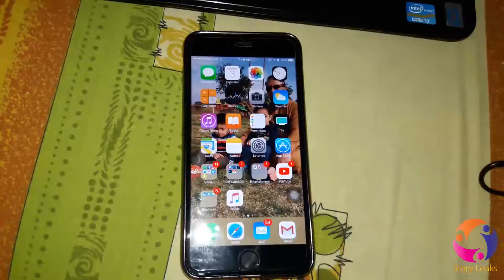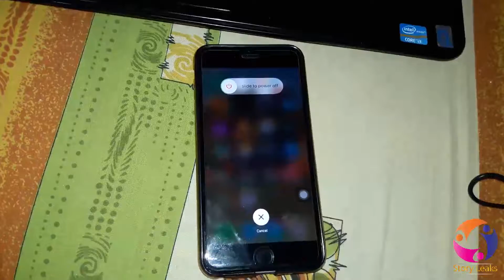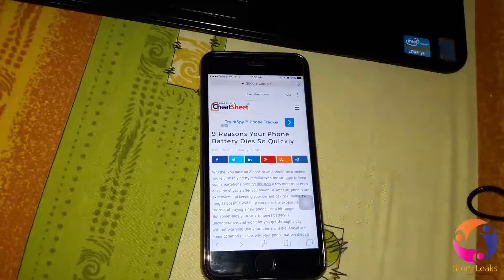How to clean iphone RAM memory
how to clean RAM memory of Iphone..
Now you can clean your iphone memory in 10 seconds... In this video i will show the good tip and trick to clean your RAM memory of iphone in just 10 seconds.
Just press power button for seconds and then press home screen button of iphone then quickly your iphone memory clean.
Your iphone now do work with best speed..

Ap ap apnay iphone ki Ram memory ki seconds main clean ker saktay hain jo k dai ga apko aik new taiz speed...